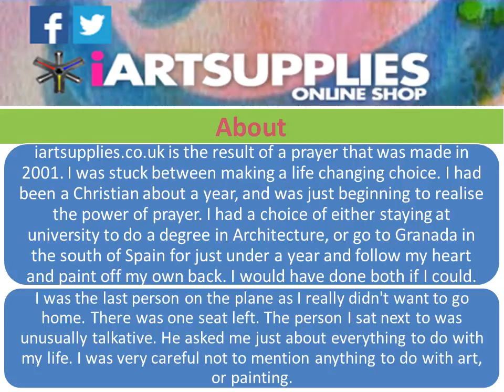Trinity Arts Ltd : Cheap Art Materials in Pittenweem City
iartsupplies.co.uk IS A FAMILY RUN BUSINESS RUN BY ARTISTS and based in the one of the last commercial fishing villages in Scotland. Pittenweem is not only a centre of distribution for white fish and shell fish. More recently it has become a hub for artists which is really due to the annual arts festival which now attracts over 10,000 visitors a year. The festival is based around the idea of the more famous Edinburgh Festival.

Address : Puffin Hollow, 3 Midshore , Pittenweem, Fife KY10 2NJ, UK